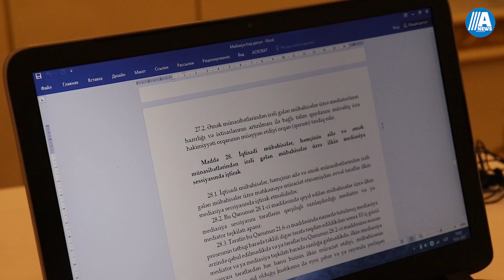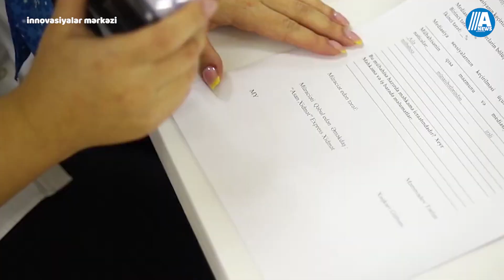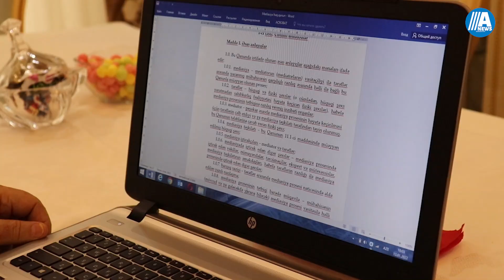"Əmək mübahisələrində mediasiya məcburi olmamalıdır" - Hüquqşünas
Neftçilərin Hüquqlarını Müdafiə Təşkilatının hüquqşünası, vəkil Azər Quliyev mediasiya barədə danışıb.

Hazırladı - Ləman Qasımova